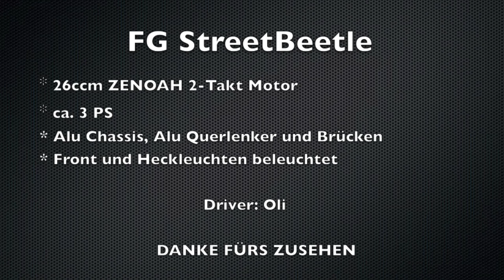FG Street Beetle Erstfahrt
Der "Neue" in der Familie. Erste Einstellfahrt.